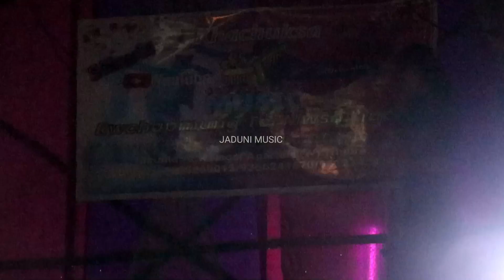Bolong ni toksa mix dance video &-Sikwla Khachuksa Bodol 2023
| Jaduni music -K YOUTUBE CHANNEL IS AN ENTERTAINMENT CHANNEL , WHERE YOU WILL ALWAYS WATCH LATEST KOKBOROK , HINDI , KAUBRU , PROGRAM/ORCHESTRA/CONCERT'S DANCE VIDEOS .

NOTE !

All Music belong to respectful Owners-audio machine Music and composers , I do not own either the Images, and no copyright infringement is intended."That is merely posted for the enjoyment of the viewers All Credits Goes to the artists.
If you are not satisfy with us then will delete it within 3 to 5 hours.
So Please Kindly Contact  Or DM :-

—:⚠WARNING⚠:—

cover dance
kokborok dance
kokborok cover dance
kokborok song
live performance
New song cover dance